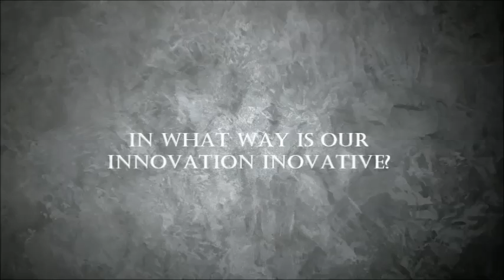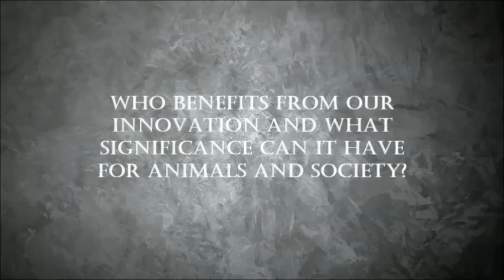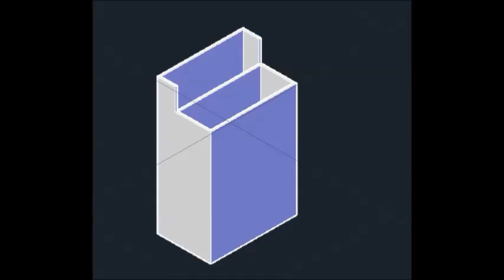CB HOLDER TE16 Öresundsgymnasiet Landskrona